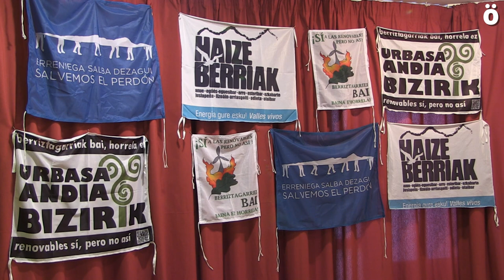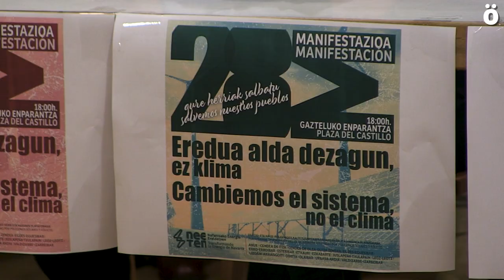Manifestación en Iruñea contra las macro infraestructuras energéticas eólicas y solares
Nafarroako Energia Eraldatzen/ Transformando la Energía Navarra, plataforma donde se agrupan las distintas plataformas de Navarra contra los macro proyectos solares y eólicos, ha convocado para este sábado 28 de mayo a las 18:00h en la Plaza del Castillo de Iruñea una manifestación para pedir a las instituciones la paralización de todos los procedimientos administrativos de macro plantas eólicas y fotovoltaicas y exigir un cambio de rumbo en las políticas energéticas.